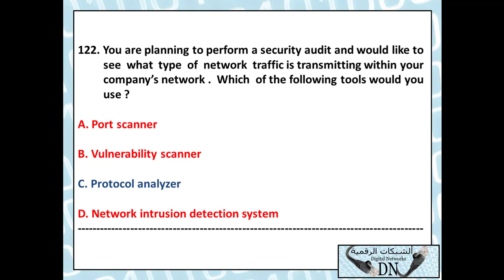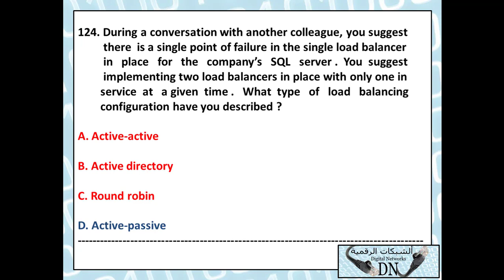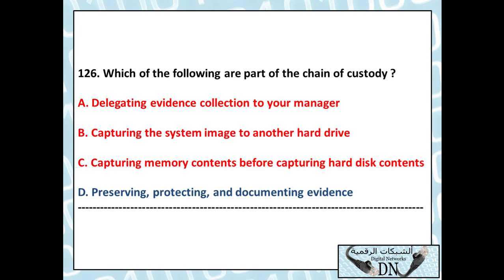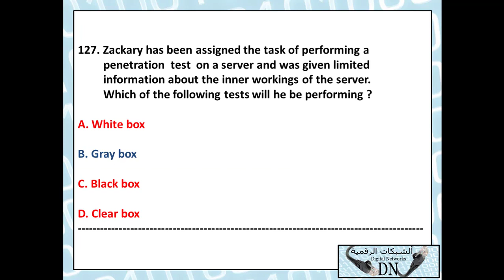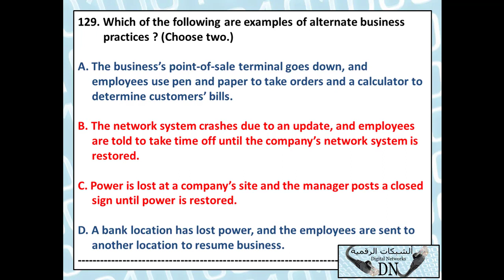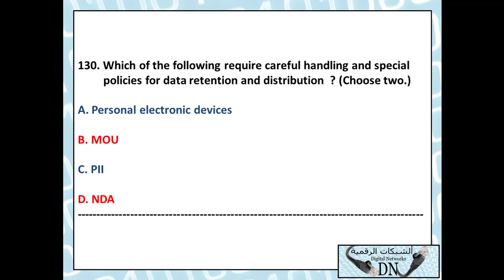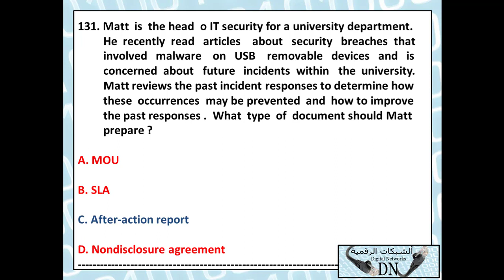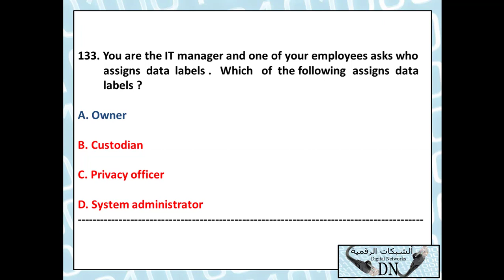127-CompTIA Security+ (Lecture 127) By Eng-Hassan Saleh | Arabic